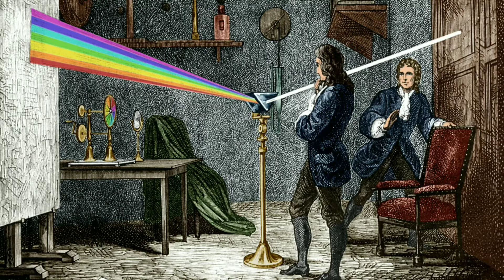Newton's Story- ന്യൂട്ടന്റെ കഥ